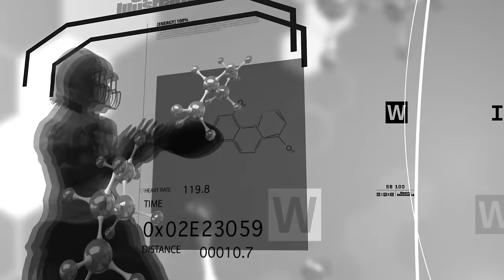How a 2,000-Year-Old Arena Could Hold the Key to Future Stadium Design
Dan Meis explains the challenges of building an iconic building in the back yard of Rome's Colosseum, and how the enduring life of the classic arena should provide a lesson for the future of stadium design.